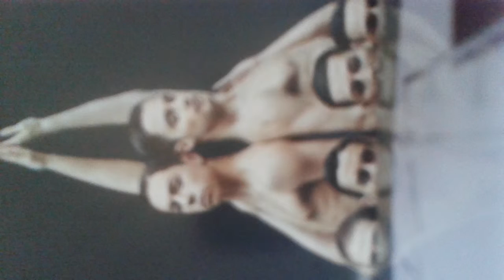COCO CHANEL code Adel El Ajjouri OFFICIEL